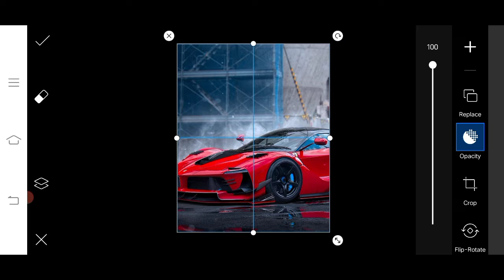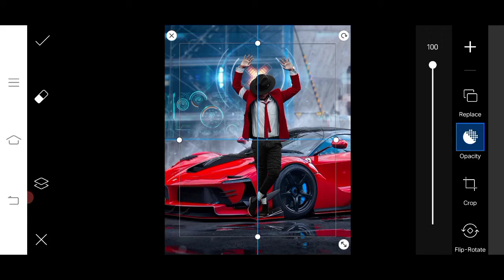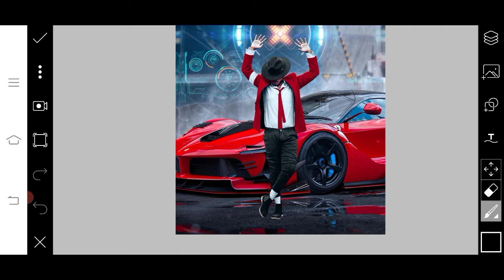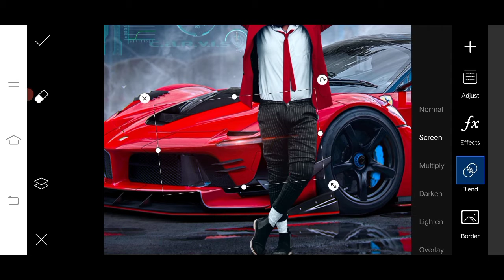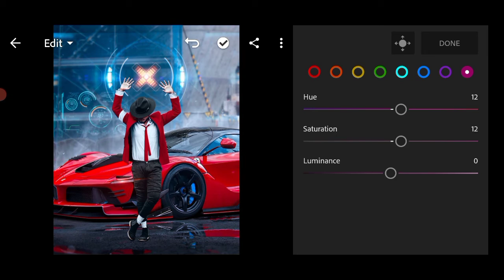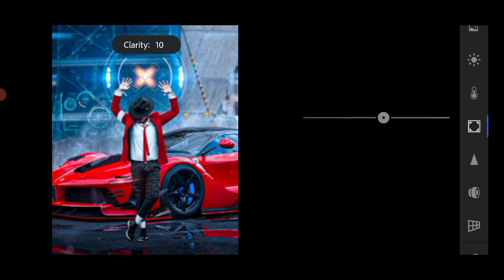Car photo Manipulation in Picsart editing //Sony jaction Top EDiting in Picsart //Car Photo editing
Hii

       Welcome Rocky jack Sony jaction

Top picsart editing tutorial

Hey Everyone Today I'll show u how to manipulate a photo in picsart Realistic HD Movie poster .
Aaj app sab shik skte hain photo ko kese manipulate kiya jata ha bohot hi saral tarike se.. I hope ye video ap sabko pasand ayi hogi aise hi or intresting tutorial Dekhna chahte ho toh video ko like karo or subscribe karo?

1 =Background Change
2 =color Grading
3=Hue/Saturation Arjestment
4=match the color of Background

Mere YouTube channel Ko Support Karo Bhai
         All Stock

Background link

Agar download karne me koi problem arahi to instagram pe msg kare

App link